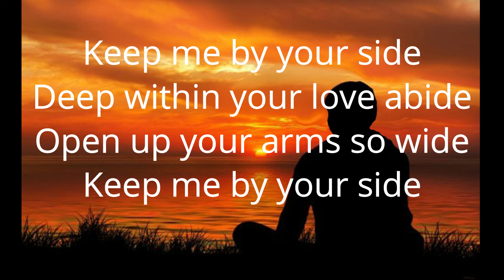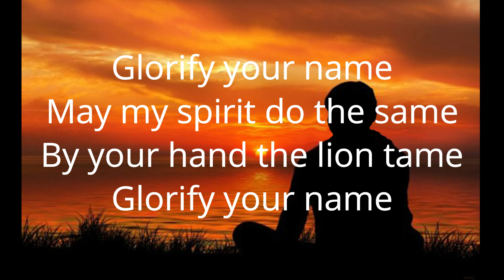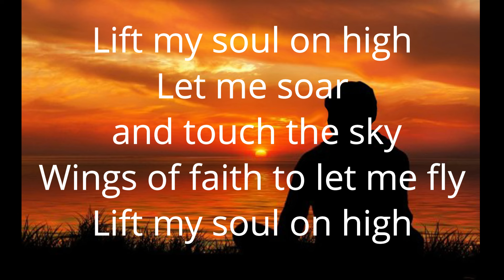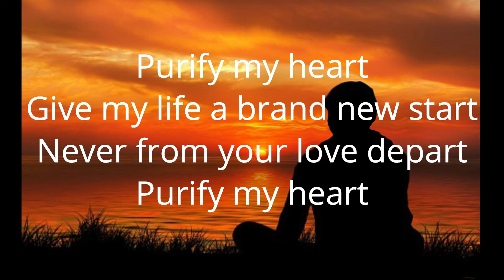Purify My Heart